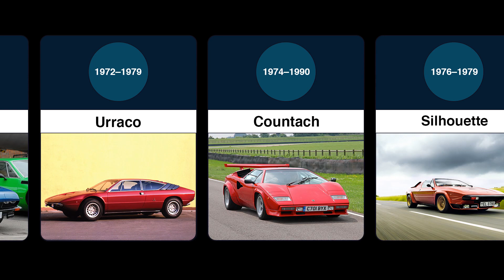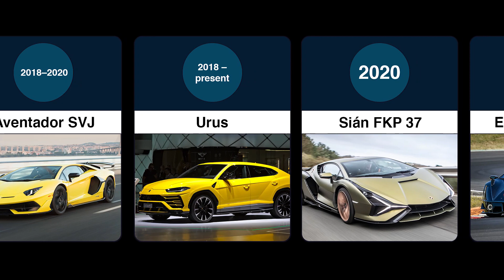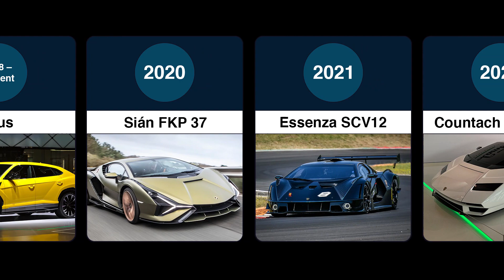All Lamborghini🏎 models in 2 minutes! FACT YOU